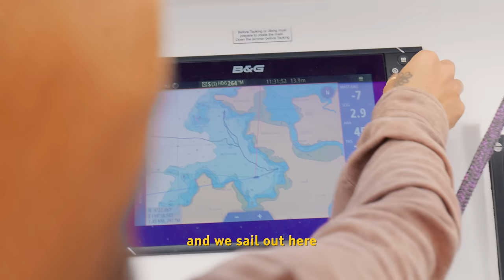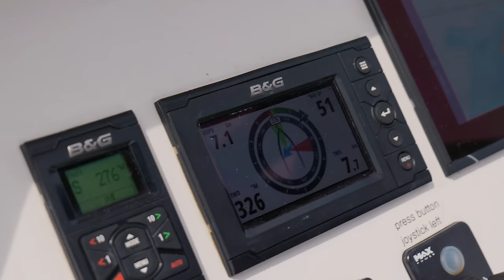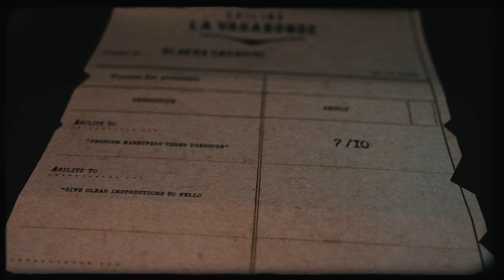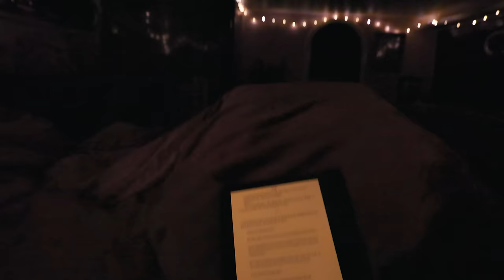TRAINING DAY! We learn to sail our New Trimaran..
👙 Grab yourself some VagaBella Swim!

📖 ELAYNA'S BOOK FOR SALE: (Grab your copy of The Little Sailor's ABCs!)

EPISODE CHAPTERS:
0:00 - Start
0:03 - Episode Overview
1:20 - Beach Mornings
3:22 - Betterhelp (Ad)
5:00 - Sneaky Sailors
6:20 - Preparing the Boat
7:30 - We're Sailing!
10:30 - The Best Sour Dough
12:00 - Under Attack
13:10 - Elay Egged
15:50 - Reviewing SLV III
18:33 - We Try Foiling

FAQ:
What products do we use?